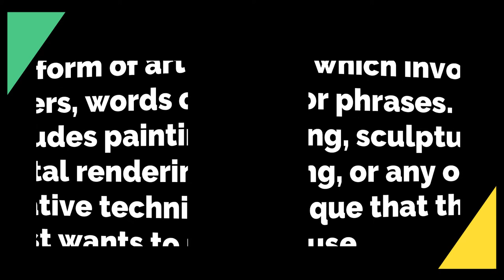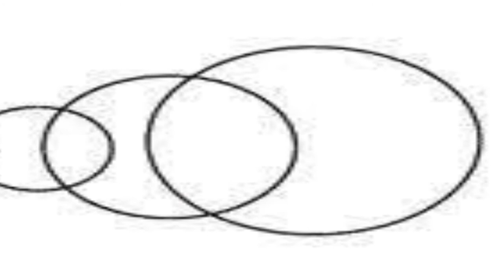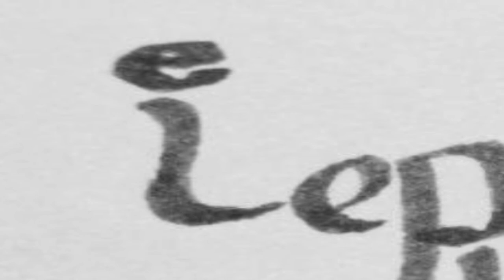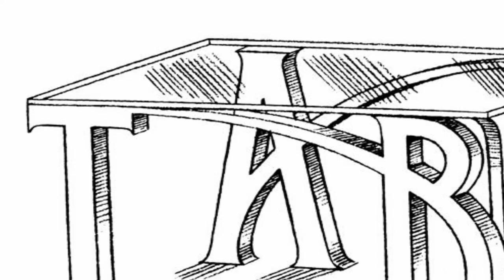Typography | Expressive Word Art | 100 Expressive Words